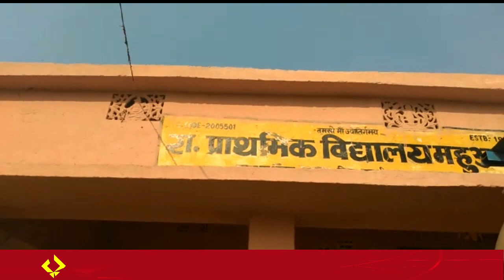Samastipur Dन्यूज़:- 14 Dec की सभी खबरों को जानने के लिए टच करें News 14 12 18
Samastipur Dन्यूज़:- 14 Dec की सभी खबरों को जानने के लिए टच करें